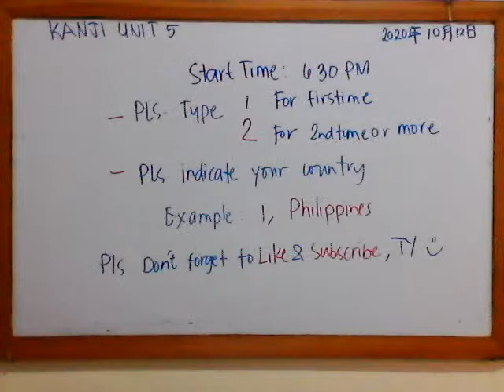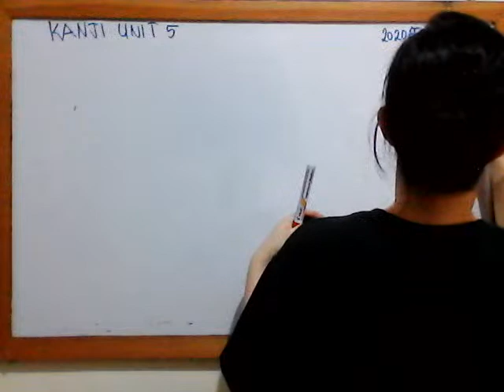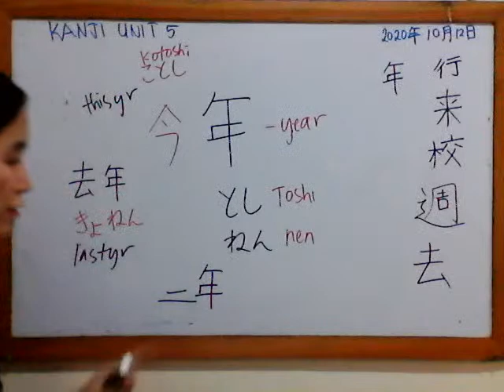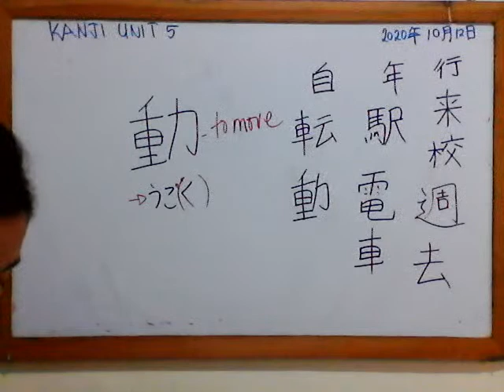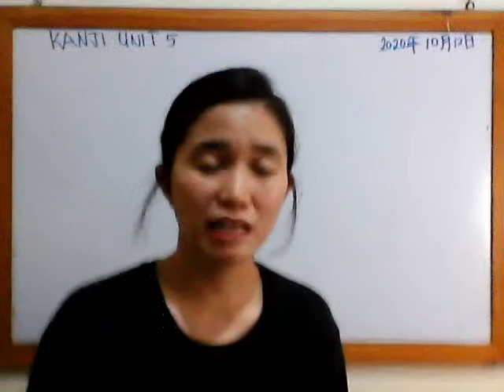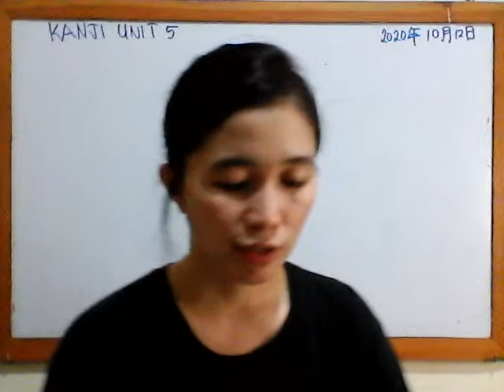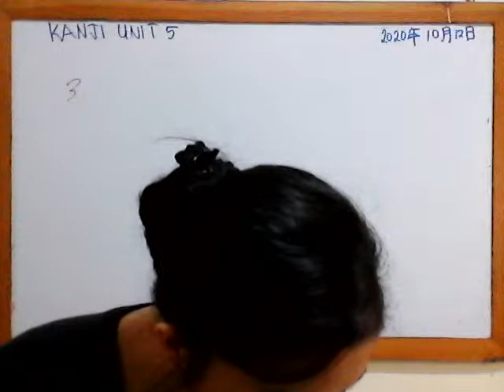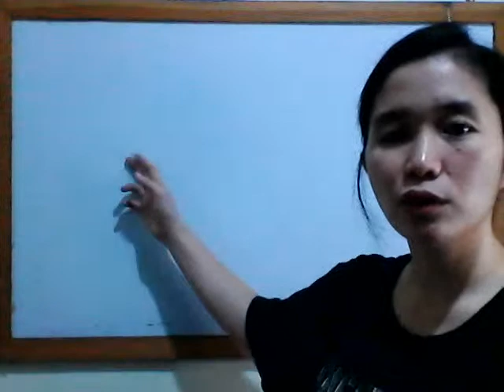FREE Japanese Study! LIVE Kanji Unit 5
WELCOME to our FREE JAPANESE CLASS with Khay Sensei😁

Please read the reminders below for FIRSTIMERS:

           The book that we are using in our lessons is entitled MINNA NO NIHONGO.
                 Minna No Nihongo I : Lesson 1-25
                 Minna No Nihongo II: Lesson 26-50
          I don't sell books/modules. You can take a screenshot from your phone when we are studying or write it on your notebooks.

JLPT N5➡️
          After we study the Part 1 of the book, we will have N5 Mock Exam.

JLPT N4➡️
          After we study the Part 2 of the book, we will have N4 Mock Exam.

CERTIFICATE➡️
           I don't give a certificate, just a FREE study. A complete course for N4 & N5.
           Even if you don't have a certificate you can apply for JLPT exam.

JLPT ➡️
           Japanese Language Proficiency Test is an exam given to foreigners to know the level of your Japanese Proficiency. You can use this to apply for jobs related to Japanese.
           JLPT has 5 levels from N1(highest) to N5 (lowest). Once you passed the exam, you will receive a certificate.

          The schedule of our class is Monday, Wednesday, Friday (MWF) @6pm, PHILIPPINES TIME (GMT+8).

LESSON➡️
         The flow of our lesson is as follows:
                   a. Vocabulary & Grammar (1 lecture)
                   b. Kanji with Listening (1 lecture)
         This is more or less 2hours per lesson depending on the topic.

BEGINNERS➡️
          For those who are zero-knowledge in this language, pls memorize first the KANA Writing System which is Hiragana and Katakana before proceeding to lesson 1. After Lesson 1, you may study Kanji Unit 1. Then go to Lesson 2 then Kanji Unit 2 and so on. The links to our lessons are attached below.

KAIWA➡️
          Our Kaiwa class is every WEDNESDAY. Kaiwa means "conversation" in japanese. You will be able to practice your japanese speaking skills in this class. We also read kaiwa scripts/dialogues so you can practice your reading skills. We also have Q & A included in this class.
           You have the option if you want to join or not because it will be available in public here in my channel as one of my videos.
          There will be five (5) persons every 30 minutes who will be joining me.
REQUIREMENTS for this class:
        a) You should already memorize hiragana and katakana.
        b) You studied our lesson until our most recent ones because all of my questions will be coming from our previous lessons.
        c) You have the reading material (IF REQUIRED) in my Fb Page listed below.
        d) You have mini whiteboard and marker.

EXAM➡️
I'm posting the exams in my FB Page below. We answer the exams during our LIVE Teaching.

If you have friends who wants to learn, you may share this information with them.

If you have additional questions you may PM me or ask during our LIVE teaching. Enjoy studying😁.

Below is the complete list of lessons that you need to follow😁

***For the continuation of Kanji Lessons, pls check our videos for the Unit 8 onwards***

***For the continuation, pls check our videos for Lesson 9 onwards***